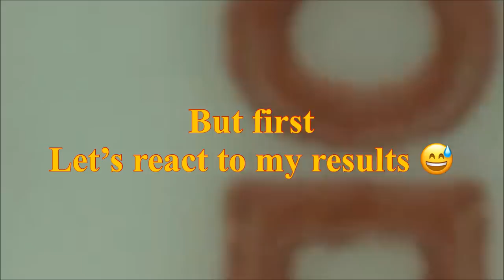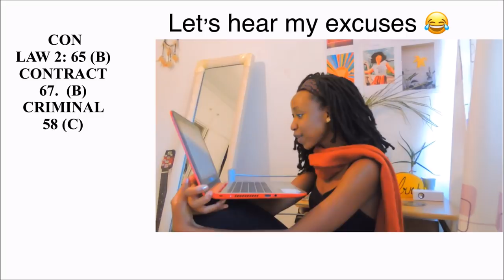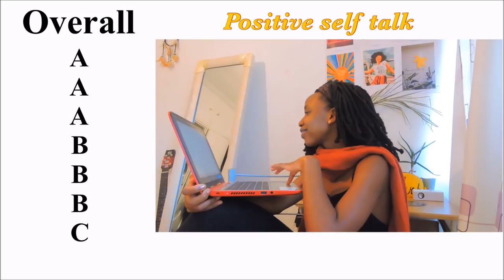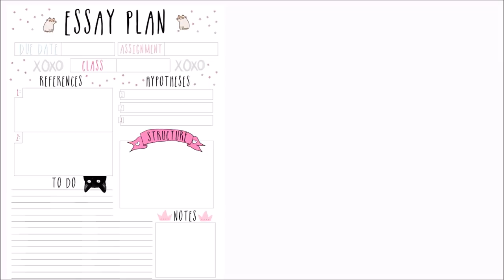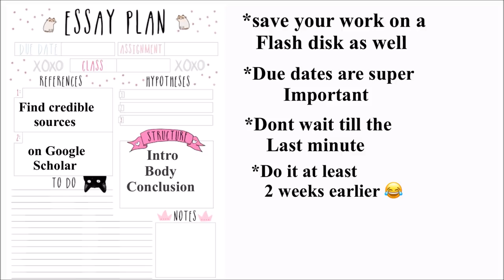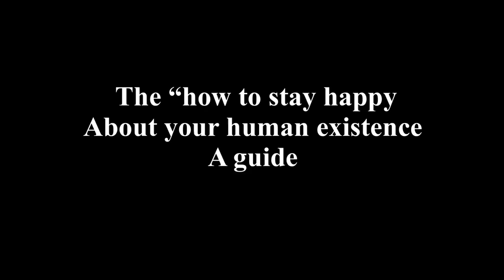My first year university results & experience+ advice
Did you just graduate highs school or are you just struggling in your first year or second year in University or college? This video is definitely for you.
In this video we REACT TO MY FIRST YEAR LAW SCHOOL RESULTS , we talk about my experience in three parts
DATING IN UNIVERSITY/ COLLEGE
READING AND PREPARING FOR EXAMS

STAYING POSITIVE IN UNIVERSITY.

teminasemo